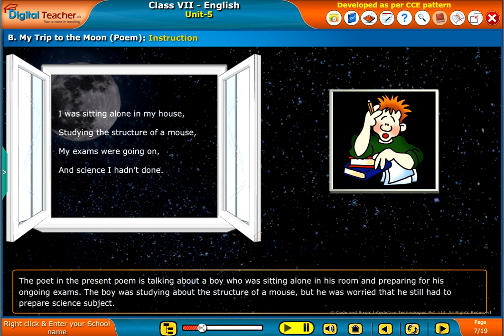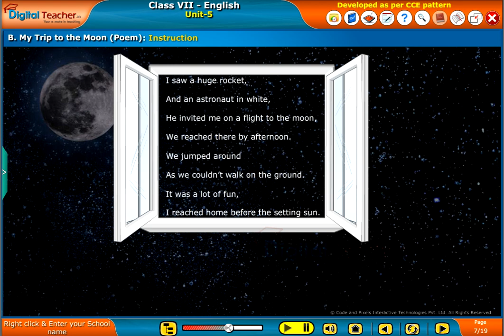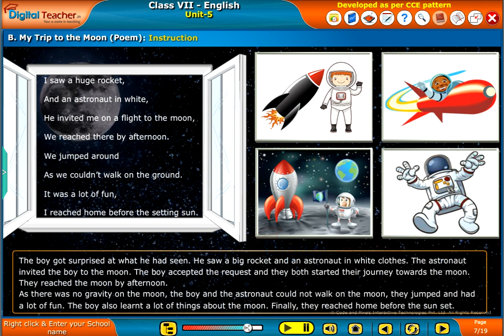My Trip to the Moon Poem, Class 7 English | Digital Teacher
Digital teacher is talking about a boy who was sitting alone in his room and preparing for his ongoing exams. The boy studying about the structure of a mouse, but he was worried that he still had to prepare science subject. Know more